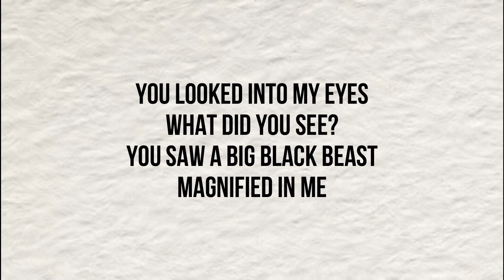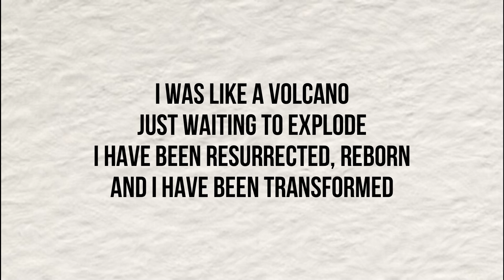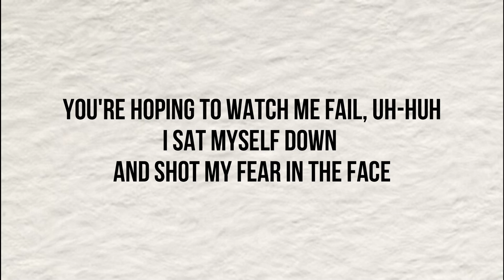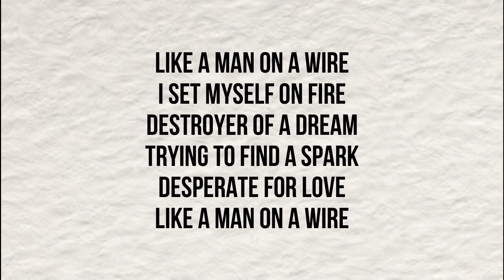Garbage - Man on a Wire (Karaoke)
Great quality official instrumental. From the fifth album 'Not Your Kind of People' (2012).